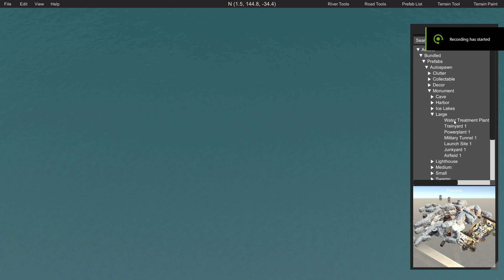RustEdit - Monument Terrain/Splat/Alpha/Biome/Topology Modifiers